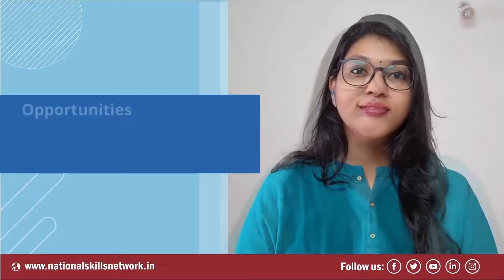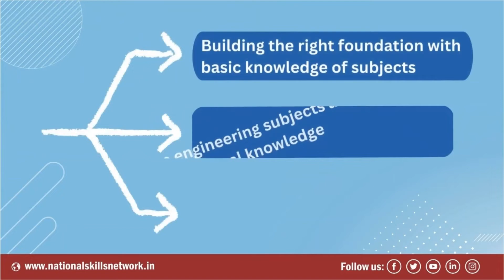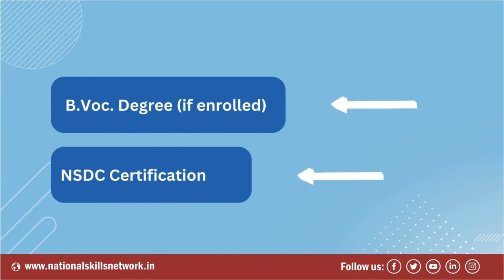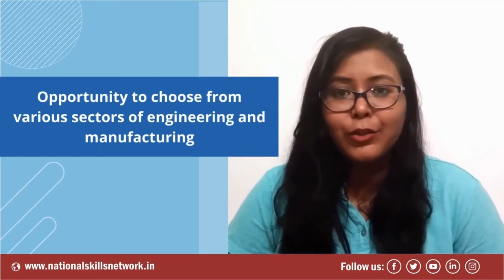Diploma in Mechatronics Engineering and Smart Factory program by NTTF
Are you aware of the opportunities in the Mechatronics and Smart Manufacturing sector? Do you want to learn about the Internet of Things (IoT), Industrial Internet of Things (IIoT), Robotics and other technologies that are used in a smart factory or mechatronics engineering?

In this video, we talk about the NTTF Diploma in Mechatronics Engineering and Smart Factory program which will help you acquire the necessary skills and cope with the changing world of work.

Learn more about the Diploma in Mechatronics Engineering and Smart Factory program by NTTF